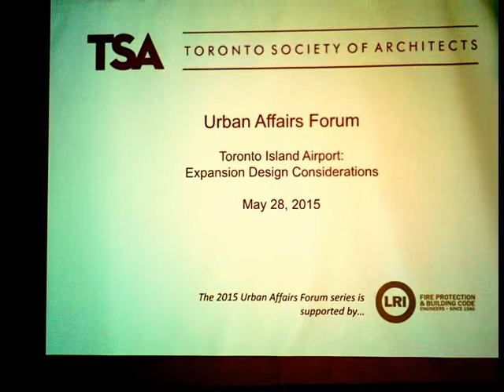HiMY SYeD - Toronto Island Airport: Expansion Design Considerations, Urban Affairs Forum May 28 2015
HiMY SYeD -- Toronto Island Airport: Expansion Design Considerations, TSA Urban Affairs Forum, Harbourfront Community Centre, Dance Studio, 627 Queens Quay West, Toronto Ontario Canada, Thursday May 28 2015

Panelists: include Ken Greenberg and Robert DeLuce.